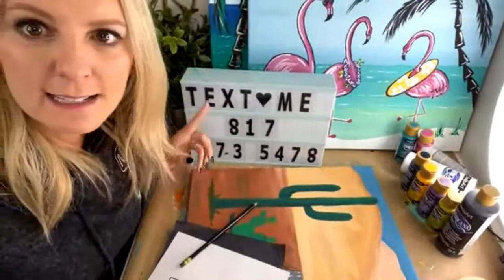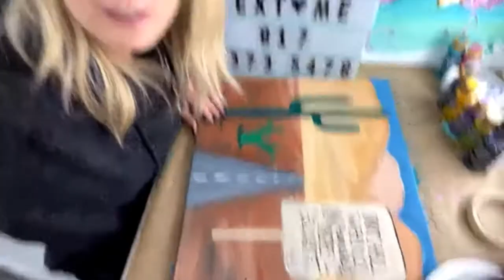How to find more time in a day to reach for your goals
How to find more time in a Day to Reach Your goals!
Don't forget something cool is happening THIS SUNDAY night!  7pmCST

SUNDAY, SUNDAY, SUNDAY!!!
Set your calendars... Grab the popcorn... WE ARE READY!!!
But you gotta register first! Sunday, May 2nd 7pmCST

AND remember... if you decide to take TRIBE use my link for all the extra fun bonuses you see here!